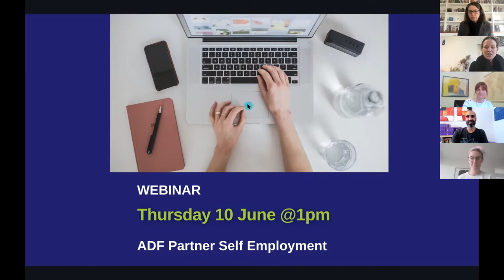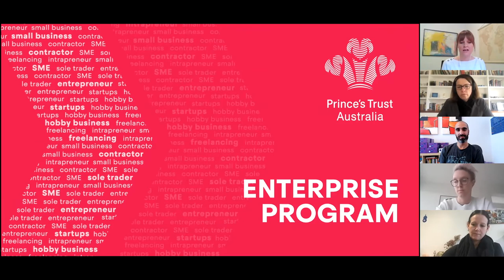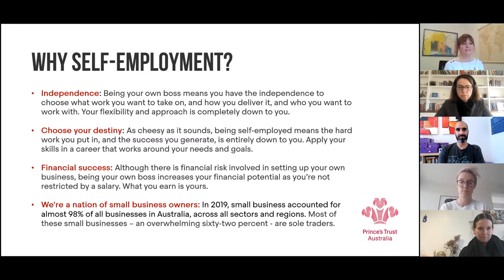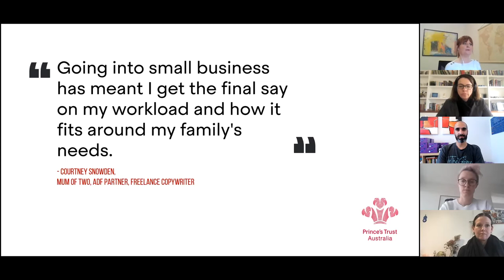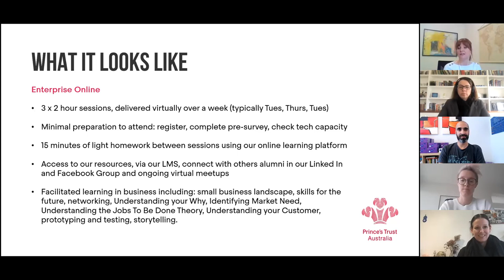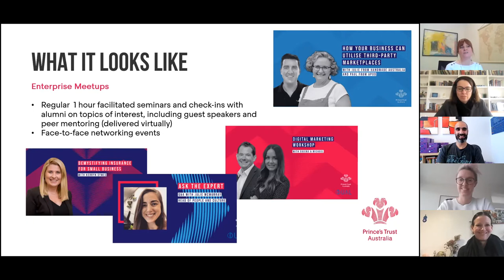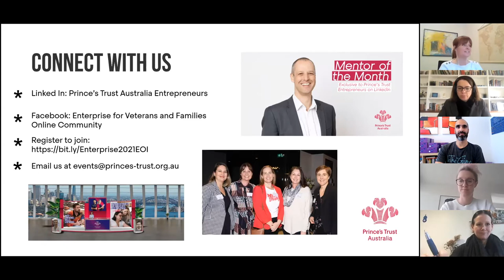DFA chats with Prince''s Trust and Werkling about Self Employment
Our final webinar is looking at ADF Partners and Self Employment

What exactly are we talking about when we say Self-Employment?

Why is Self-Employment potentially a good option for ADF Partners?

What types of occupations do you generally see adapting well to freelance/ consulting/ contracting?

We are thrilled to be talking with Lydia from Prince’s Trust Australia about their Enterprise program, designed in partnership with a network of expert facilitators, veterans, ADF family members, and the ex-service community.

The program looks at supporting ADF Partners to visualise and plan their own business ideas to create their own stability.

We will also be talking to Michelle and Viren from Werkling.

Werkling is an organisation that connects business leaders with talented professionals who work across the professional gig economy.

A networking and collaborative community that can support those ADF partners that work in this space.

Thank you to Lydia, Michelle and Viren for their time today in supporting ADF Partners.

Defence families can be described as a diverse group of people that just happen to care deeply for someone in the Australian Defence Force (ADF).

Our team are all Defence partners of current serving members who can advocate for you.

Find us on your favourite social media. Except for Tik Tok. We’re not that cool yet :)